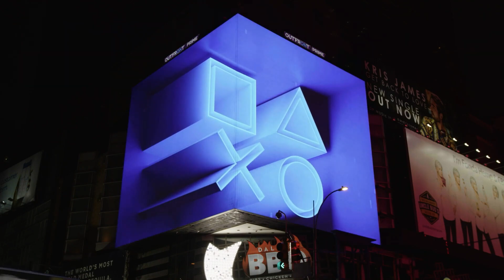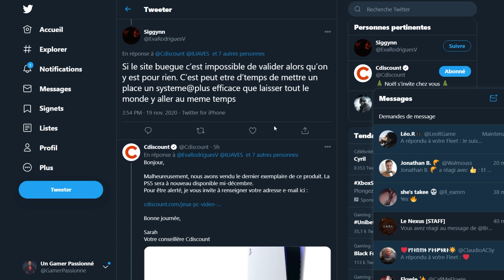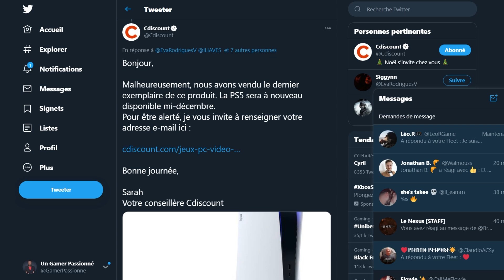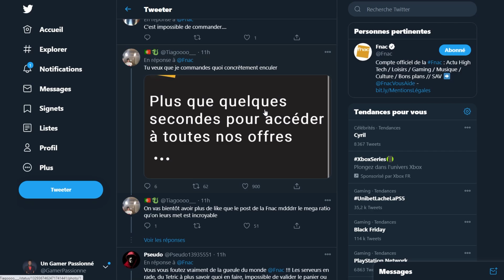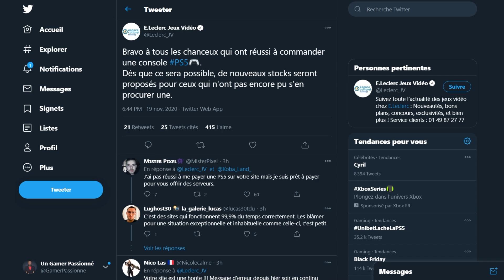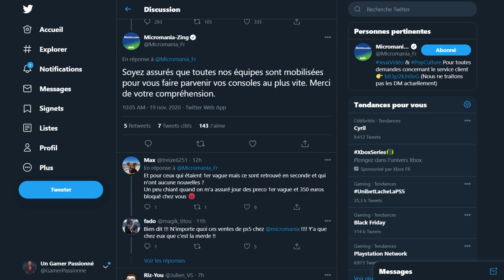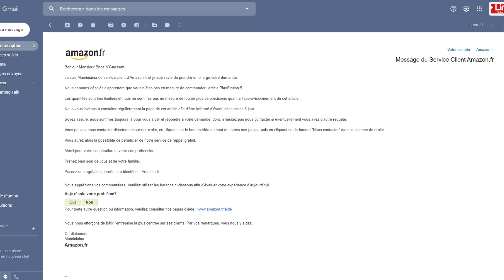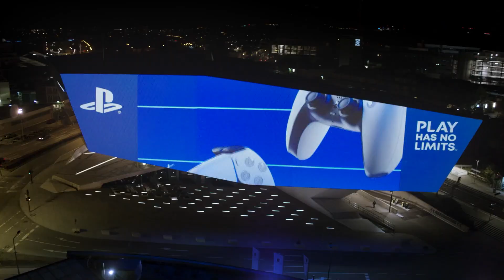PS5 : A quand du NOUVEAU STOCK ? 💥 Les REVENDEURS prennent la parole...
Aujourd'hui était le jour de lancement de la PlayStation 5 et vous avez été HYPER nombreux à vouloir la commander. Pour ceux qui n'ont pas l'avoir : existe-t-il encore des stocks ? Où ? Et quand y en aura t-il de nouveaux ? On va répondre à tout ça dans ce point du soir PS5 🤔

La bise !